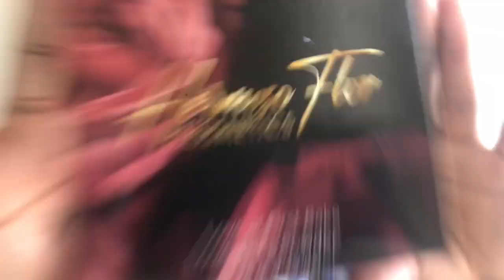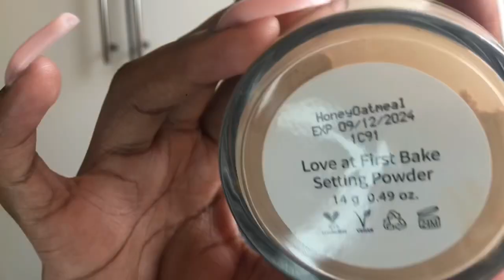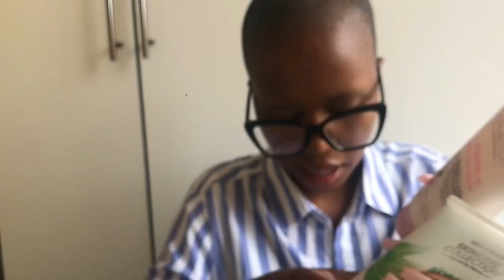beginner friendly wig review , new skincare and more |South African Youtuber wigreview |weekly vlog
hey batho baka 💕
this a wig review : 12 inches bob wig , 3 part closure & bought in Dragon City shop D43
retail price : R440